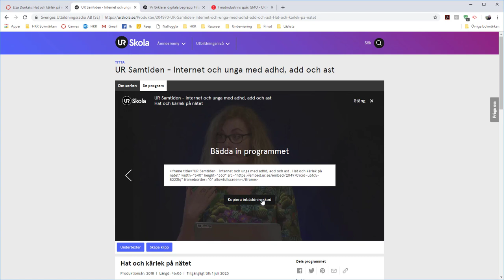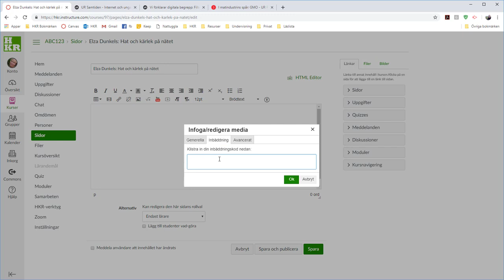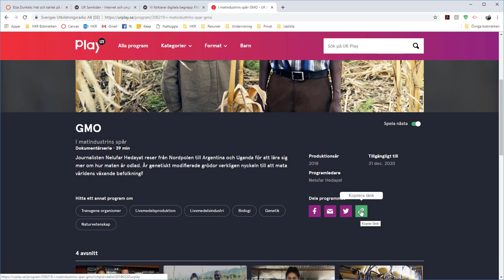Bädda in film från UR Skola i Canvas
Många filmer på UR Skola har en inbäddningskod. Då kan du lägga in dem så de spelas upp direkt i din kurs i Canvas.